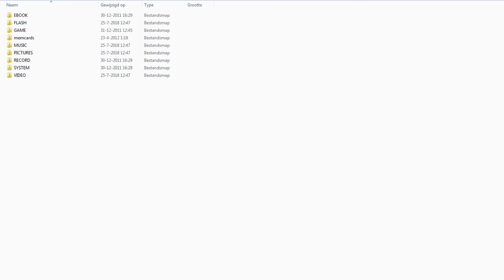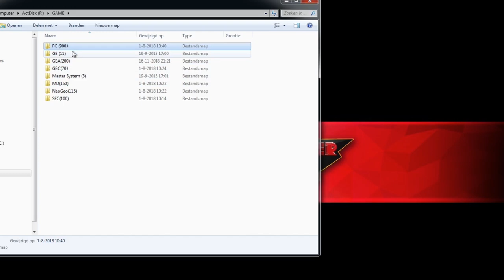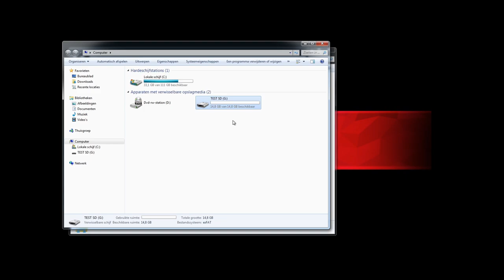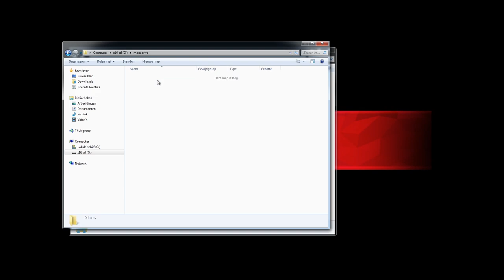How to add games ? / X6 - PSP Clone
In this video we are going to talk about how to add games to the X6.
There are 2 ways to do this ... SD Card and Internal Storage.

Cart Reader
SD Card
USB HUB
X6 Handheld